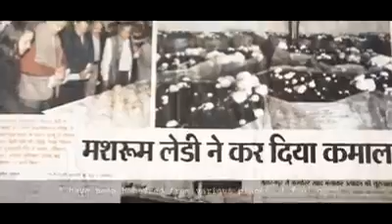21 August 2016